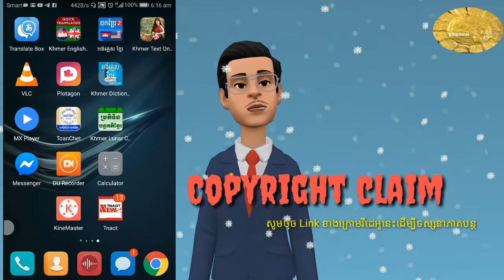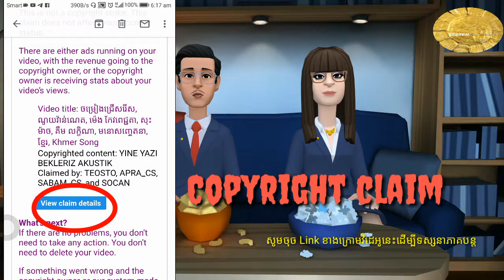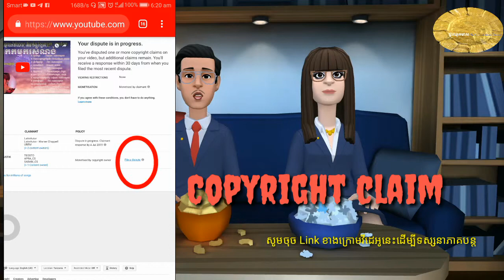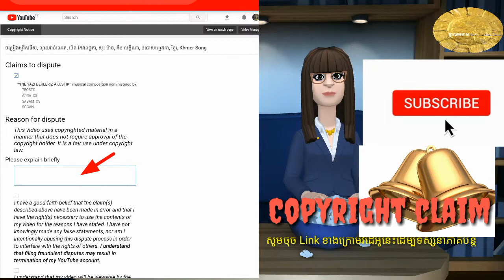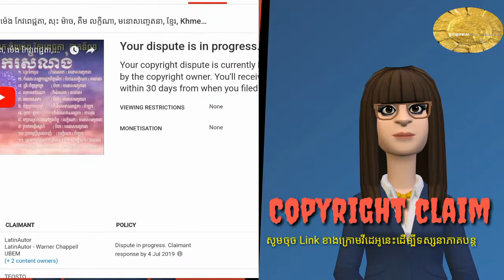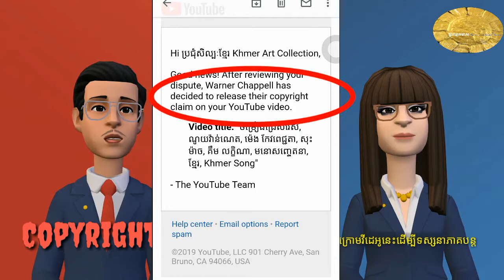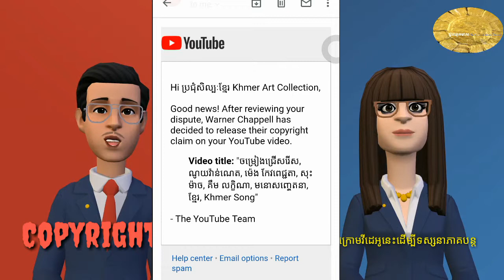របៀបស្នើសុំដក Copyright claim, វិធីដក, ដោះ Copyright claim, ដោយទូរស័ព្ទដៃ, How to Copyright claim of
របៀបស្នើសុំដក Copyright claim, វិធីដក, ដោះ Copyright claim, ដោយទូរស័ព្ទដៃ

សិក្សាស្វែងយល់អំពីព័ត៌មានវិទ្យា :
កំព្យូទ័រ(Ms Word, Excel, Email, Power point...), ទូរស័ព្ទ, របៀបបង្កើតកម្មវិធីដោយទូរស័ព្ទ និងកុំព្យូទ័រ, ចំណេះដឹងសង្គម.
   - ផ្កាឈូកមាស Pka Chhouk Meas channel

៤. របៀបទាញយកអត្ថបទពី រូបភាព, វិធីទាញយកអត្ថបទពី Hardware មកដាក់ជា Software,ពី Picture, PDF, Box, Translate to Khmer. Translate Khmer to English.